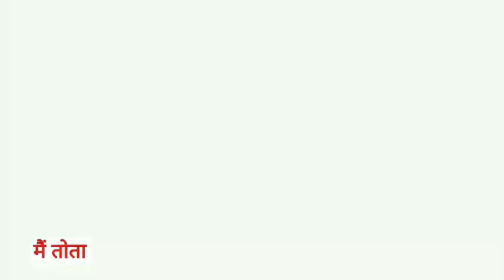Main Tota Main Tota | मैं तोता मैं तोता | Popular Hindi Rhymes | Cartoon Video | Hindi Kahaniyan